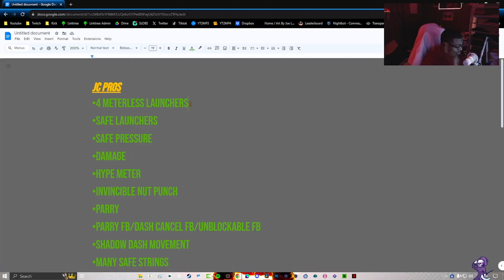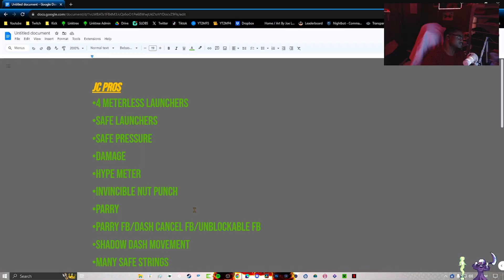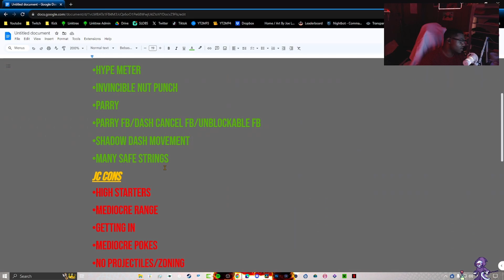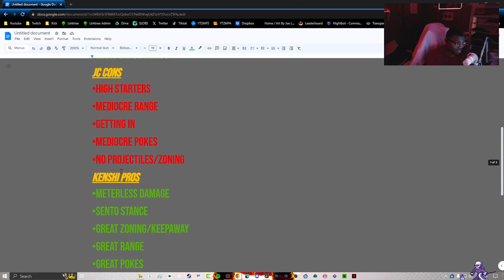WHO IS THE BEST CHARACTER In Mortal Kombat 1? - Johnny Cage VS Kenshi